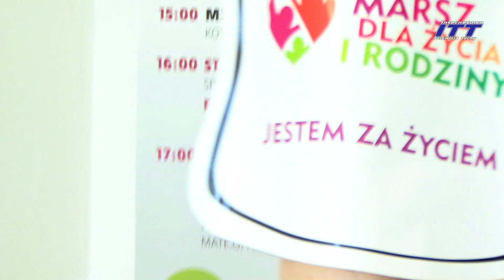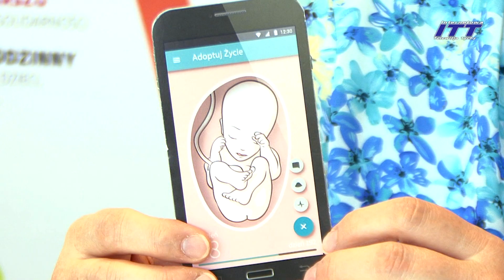Marsz dla Życia i Rodziny i koncert Mate.O w Tychach. ZAPROSZENIE :)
W ramach koncertów oprócz Mate.O  wystąpi także raper Poison ze swoim repertuarem.
Wszystko w atmosferze pikniku rodzinnego: więc o grochówce, kiełbaskach, lodach nie wspominam (bo za dużo ludzi by przyszło). Dzieci będą bawić się świetnie - bo dla nich też przygotowano program.
Miejsce: Tychy, plac Solidarności (tzw. pod Żyrafą)
Niedziela, 9 czerwca, godz. 17.oo - 20.oo